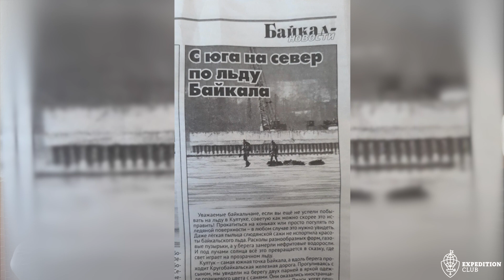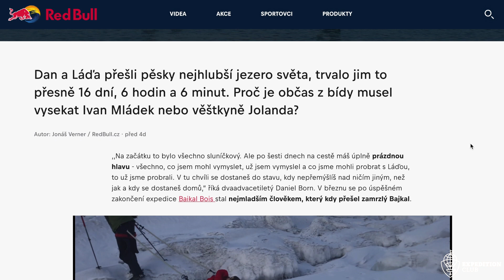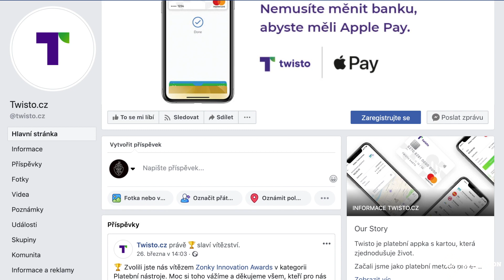2. Expe Talk: Dan Born - Do práce se vracím, abych si po dovolené odpočinul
Pozvání do našeho 2. Expe Talku přijal náš nový průvodce Dan Born, který před pár týdny přešel jako nejmladší člověk na světě zamrzlé jezero Bajkal. Jak výprava probíhala a chtěl by se do podobným projektů pouštět častěji? Pusťte si náš nový díl Expe Talku!